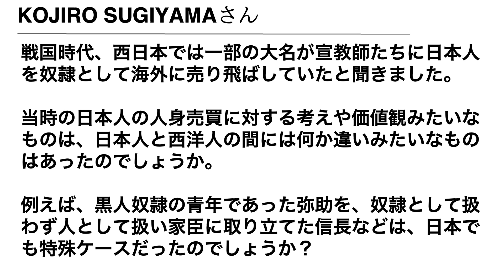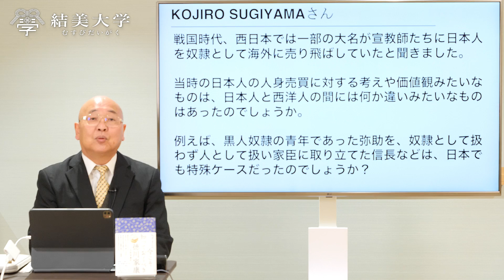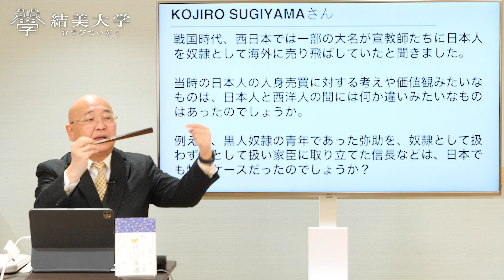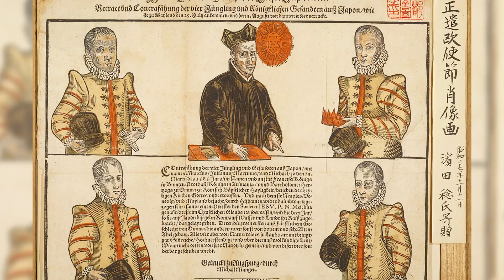学校では教えない日本人と西洋人の価値観の違い｜小名木善行